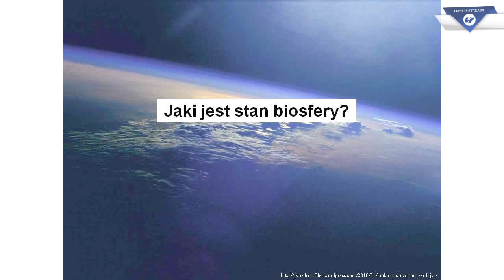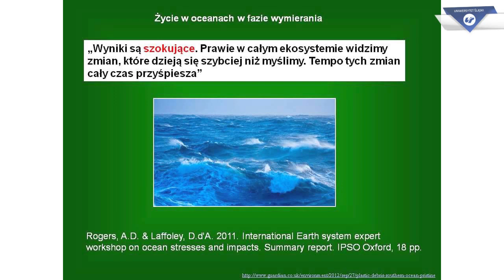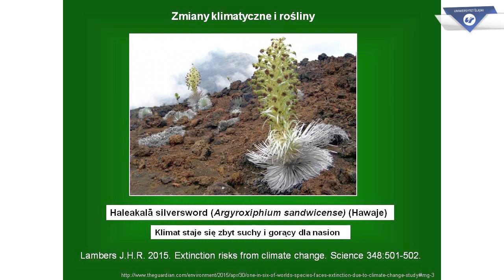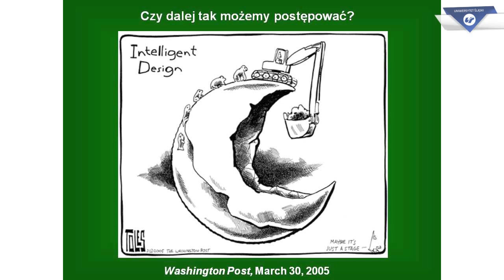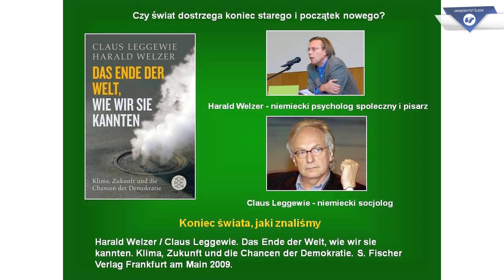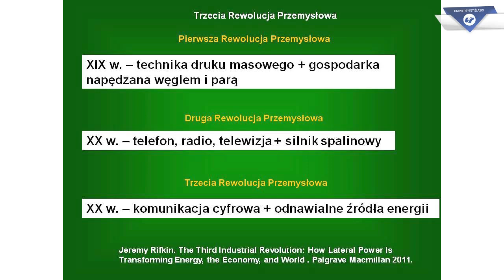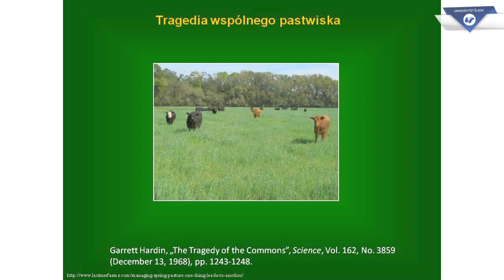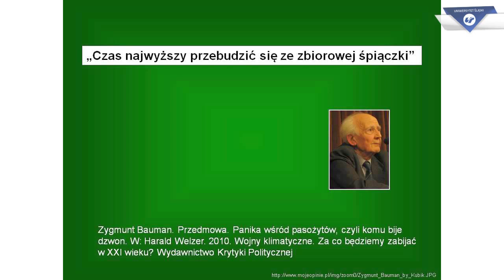Prof. Piotr Skubała: „Czy czeka nas świetlana przyszłość?”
Wykład prof. dr. hab. Piotra Skubały wygłoszony podczas trzeciej edycji międzynarodowej akcji „Fascynujący Świat Roślin”, odbywającej się w maju 2015 r. na Wydziale Biologii i Ochrony Środowiska UŚ.